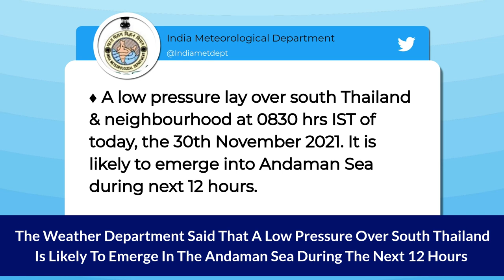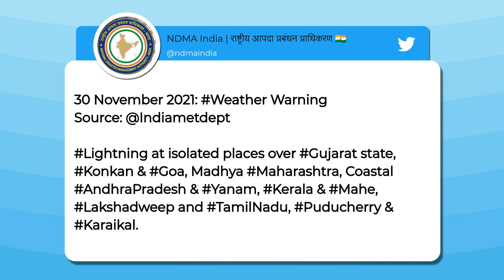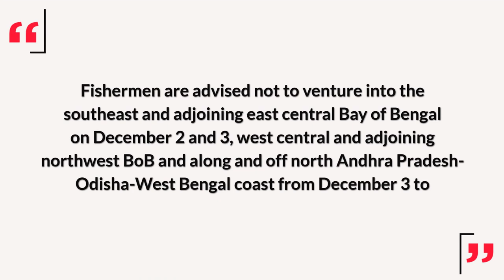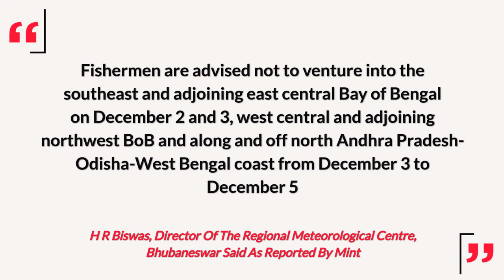Heavy Rain Alert Issued For Arabian Sea, Bay Of Bengal Coastline, Cyclonic Storm Predicted For Dec 3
The India Meteorological Department (IMD) said a low pressure area off Maharashtra coast is likely to bring rainfall over India's western coast and north Maharashtra & Gujarat from December 1. The weather department said that a low pressure over south Thailand is likely to emerge in the Andaman Sea during the next 12 hours. It is likely to intensify into a cyclonic storm over central Bay of Bengal around Friday, December 3. Then it is likely to move north-westwards, intensify further and reach north Andhra Pradesh-Odisha coasts around December 4 morning. IMD said that isolated extremely heavy rainfall is likely to take place over Andaman & Nicobar Islands on December 2 and over coastal Odisha on December 4 and on Gangetic West Bengal on December 4 and 5. Fishermen out at Sea are advised to return to the coast by the morning of December. Watch the video to know more.